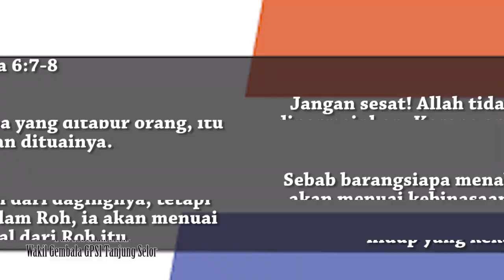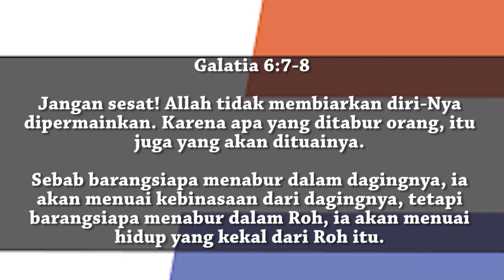TABUR TUAI !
Tema kali ini adalah "tabur-tuai "Adakah benih benih indah yang kita tanam ? supaya suatu saat ada buah buah indah yang kita tuai. kita bisa saja sembunyi dari kesalahan tetapi tidak dari penyesalan.kita bisa saja bermain dengan drama tetapi tidak dengan karma. sebab apa yang ditabur itu juga yang akan dituai.